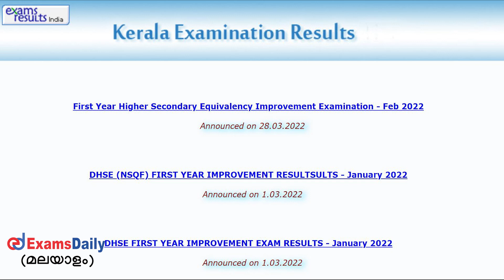SSLC ഫലം എപ്പോൾ | 2022-ലെ കേരള SSLC ഫലം പ്രഖ്യാപിക്കുന്ന തീയതി, സമയം | കേരള പരീക്ഷാ ഫലം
SSLC result എപ്പോൾ ? | SSLC Result 2022 date |  Kerala school results | kerala school Public Exam Result Date Announced | Kerala School Result 2022 Date | Kerala Govt School Result Releasing Date